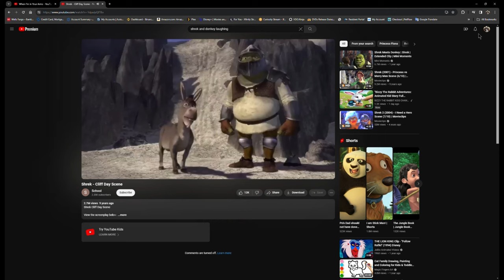So What I Cheat, I PAY THE BILLS!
Ladies and Gentlemen!!! Were at it again!!! The Peoples Cast, featuring King Bear, Michelle K, Comedian CJTrowers and The Heavy Duty Cutie Big Tone, with this weeks SPECIAL GUEST  PEACE GOD - Big Bill.  Today we ask if your mate paid all the bills, are they allowed to cheat?  BUCKLE UP, its gonna be a great one! 😲🤣🤣🤣